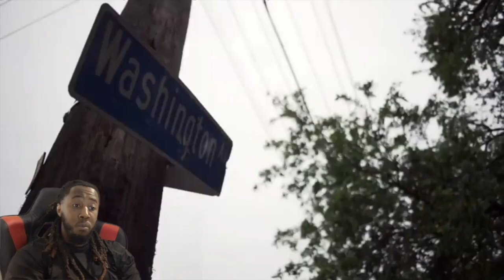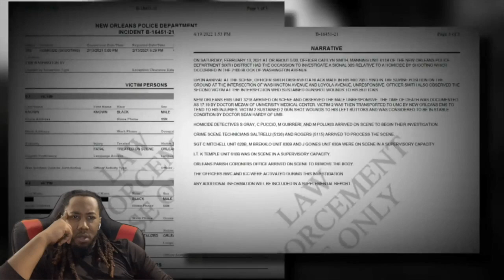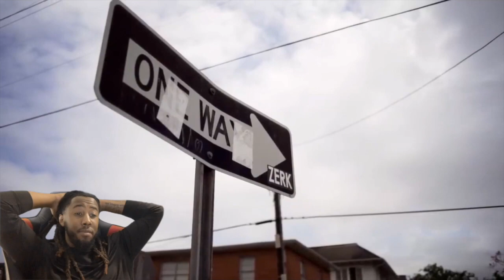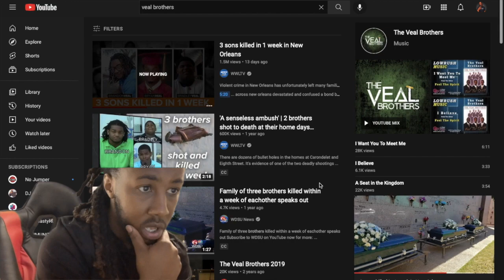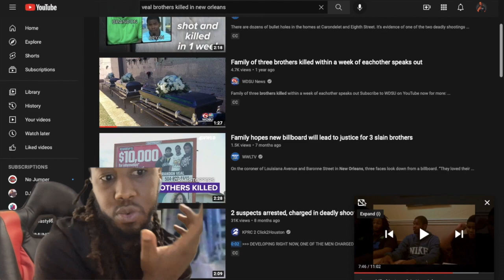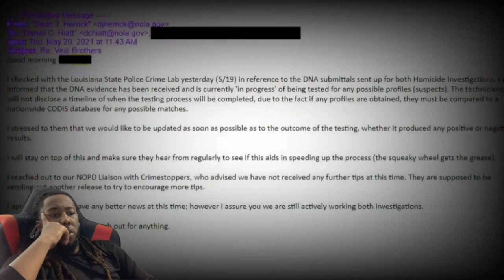MURDER MYSTERY : 3 Brothers chased and killed in 1 week (unsolved)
Veal brothers unsolved case